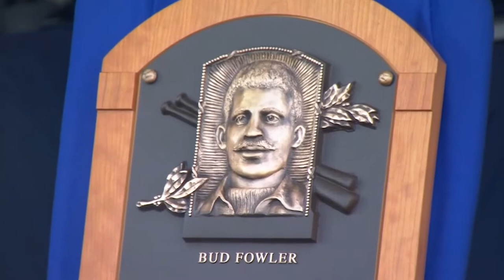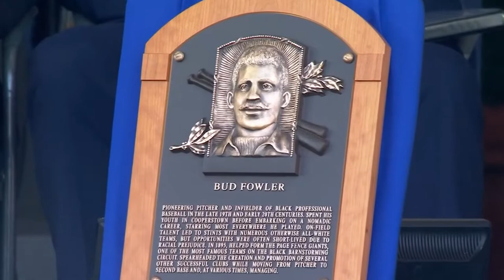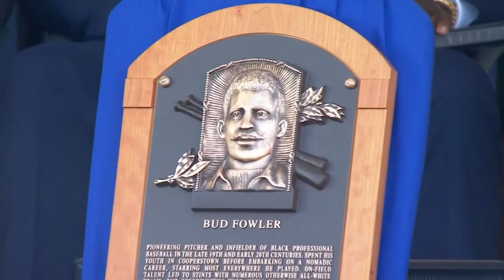Dave Winfield Full Baseball Hall of Fame Enshrinement Speech for Bud Fowler | 2022 Hall of Fame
Watch Dave Winfield Full Baseball Hall of Fame Enshrinement Speech for Bud Fowler | 2022 Hall of Fame